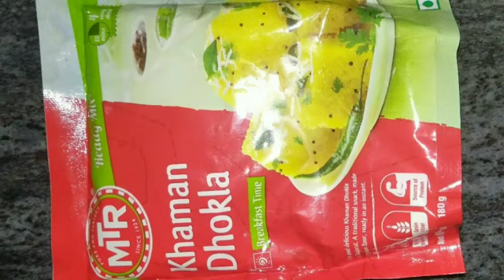చెనగపిండి ఇడ్లి | Soft Dhokla | Spongy Dhokla | Instant Dhokla |Home Cooking |Quick recipe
Watch how to make spongy dhokla, a easy and Delicious recipe at home
by HamsasVlog
spongy dhokla recipe with step by step video. It is a simple yet tastiest recipe which can be prepared in few minutes. It can be served with green Chutney , garlic chutney or even other recipes ,It is an Excellent breakfast recipe ,snacks etc , The Tanginess of Mustard combined with the Crunchiness of coconut,curry leaves, chillis etc make this recipe so yummu and tasty